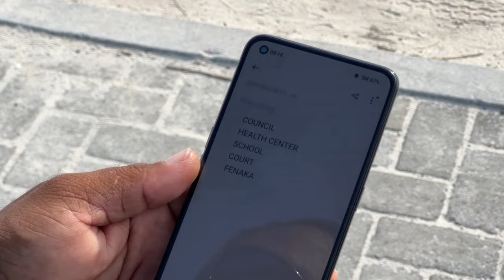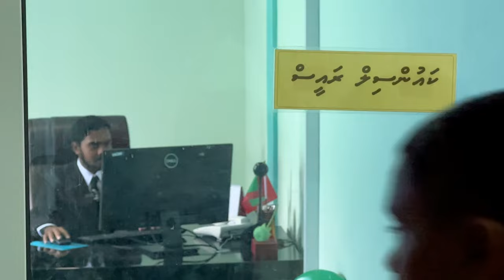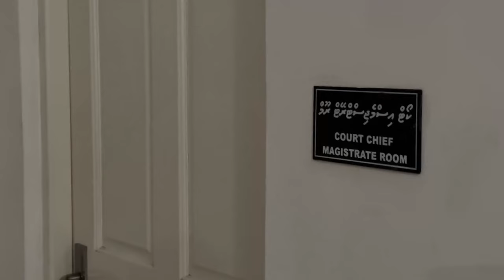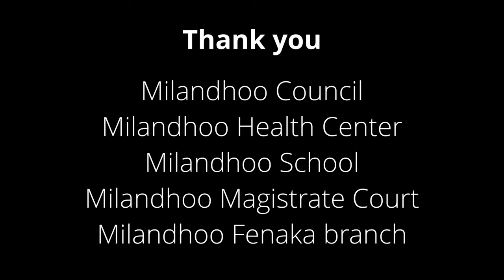2030 Film - 12A [2022/2023 batch]